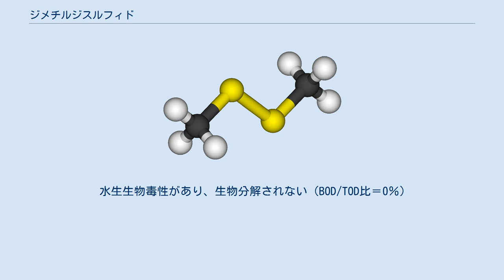ジメチルジスルフィド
ジメチルジスルフィド(Dimethyl disulfide、DMDS)、別名（二硫化メチル、二硫化ジメチル(Methyl disulfide)、ジメチルペルジスルフィド(Dimethyl perdisulfide)、2,3-ジチアブタン(2,3-Dithiabutane)）は、有機硫黄化合物（ジスルフィド）である。
 刺激性が強く、ニンニクに似た特有の硫黄臭を持ち、特定悪臭物質に指定されている。
一方で、タマネギやキャベツなどの食品用香料として使用される。
 引火性（引火点24℃）、爆発性（爆発限界1.1～16v/v％）があり、人体に有害。
 強酸化剤、強還元剤、強塩基と激しく反応する。
 オクタノール水分配比が1.77、水への溶解度は0.25g/100mLと難溶性。
エタノール、エーテルほか有機溶媒に易溶。
 コチなど一部の魚、アブラナ科の植物、ニンニクなどに含まれ、特に腐敗すると誘導体の分解により発生する。
 中国北京市で作られている、豆腐にケカビを付け、塩漬けして発酵させた「青腐乳」（別名「臭豆腐」、「青方」）にはインドール、フェノール、ジメチルトリスルフィド、酢酸エチル、トリメチルヒドラジンなどと共に含まれており、刺激性ある臭気成分が独特の風味として作用している。
 脱硫触媒用の初期硫化剤、農薬製造の中間体、硫黄の溶剤、チオメチル化剤、食品の香料。
 工学用途では、略称のDMDSがよく使われる。
オレフィンの構造異性体をGC(ガスクロマトグラフィー)分析する際、オレフィン部位のDMDS化を行うと分離能が向上する(Dimethyl Disulfide Adducts)。
 急性毒性があるが、慢性毒性、発ガン性、蓄積性はないか、低いとみられる。
 水生生物毒性があり、生物分解されない（BOD/TOD比＝0％）